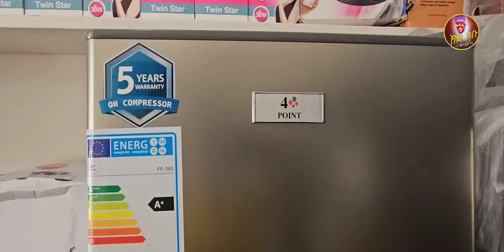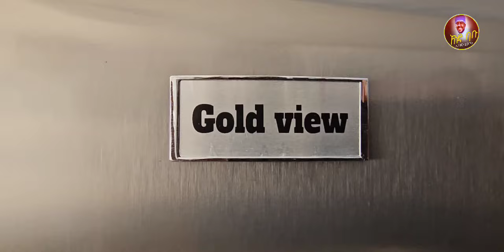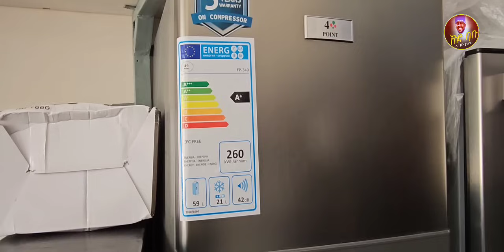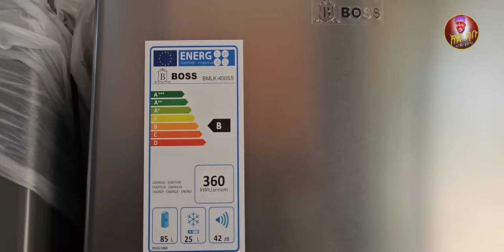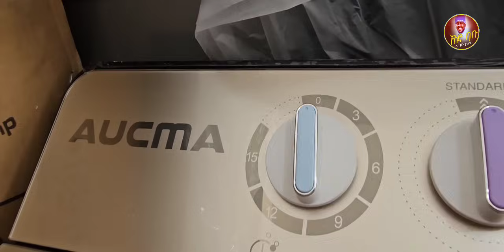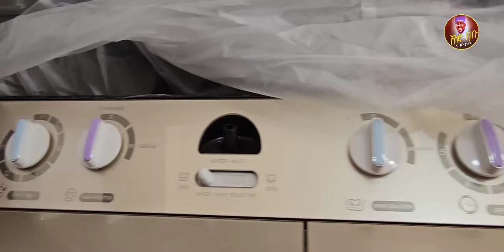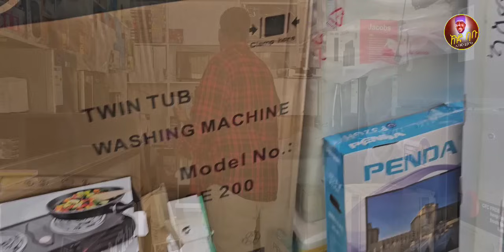ብስንኪ ዶላር ክንዓብድ ደልና ኣቤ ናይ ኤሌክትሮንክስ ዋጋ ምስ ሰመዐት ደንግፃ